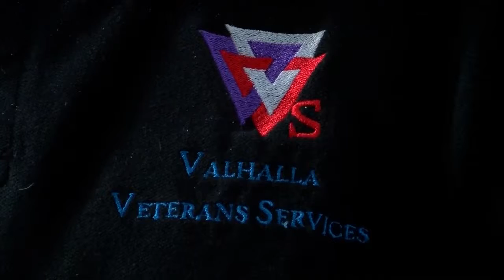Federal task force hopes to help prevent future veteran suicide